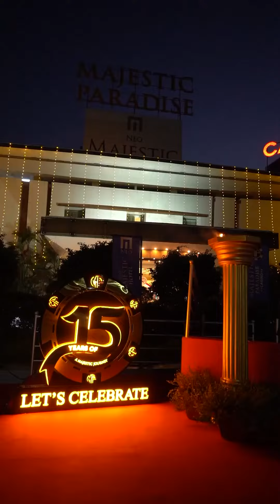January marked a spectacular celebration of Majestic Group's 15-year milestone.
From dazzling star-studded appearances to intense weekly tournaments and the mouthwatering delights of our weekend food festival, every moment was a testament to our journey and achievements. Here's to a January filled with joy, camaraderie, and the promise of more unforgettable events ahead. Cheers to the past and the exciting future that lies ahead for Majestic Group! 🌟🥂